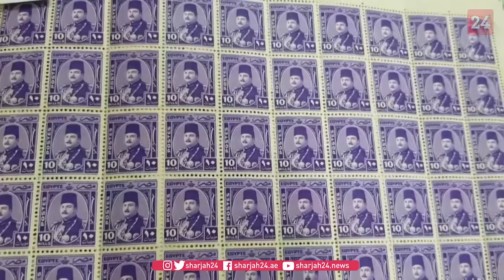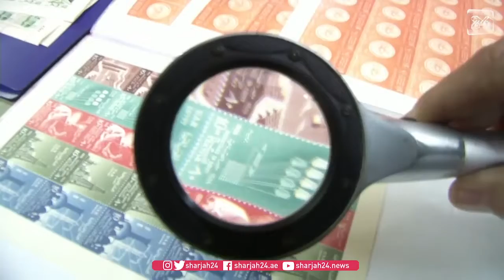بين التجارة والهواية مصري يجمع 3 ملايين طابع بريدي